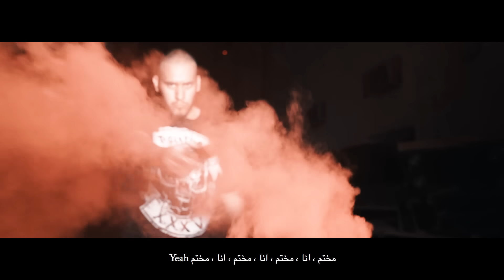Vortex - M5tm | فورتكس - مختم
Written, Performed, Mixed & Mastered, Directed & Edited by:
Vortex

Beat by:
Vortex